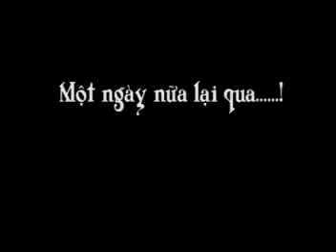clip cưới tâm vổ